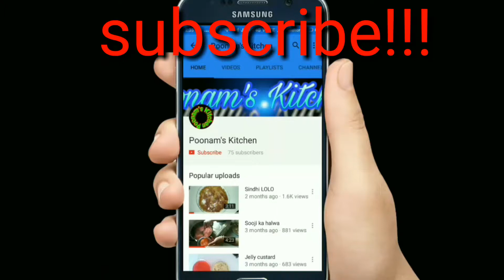energy bar recipe | weight loss | By Poonam's kitchen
poonams kitchen
Poonams Kitchen
Poonam's kitchen
oats dry fruit sweets recipe
 granola bar recipe
weight loss recipes
  diet plan recipe
 how to make granola bar
 oats recipe dry fruits sweets
अगर आपको मीठा खाना है वो ब बिना वजन बड़ाए
तो ये जरूर खाएं
sweet dish
 no chocolate bar
its granola bar
  tiffin recipes
tiffin recipe
बच्चों को टिफिन में दे या ऑफिस में टिफिन में लेकर जाएं  Tasty and healthy
sugarfree sweets

diwali ke liye mithai
diwali mithai

how to make mithai  at home

how to make energy bar at home

rakshabandhan 2021

is rakshabandhan pe banaye special oats ki mithai without sugar
special sweets for diwali

homemade sweets
best sweets for diwali
energy bar